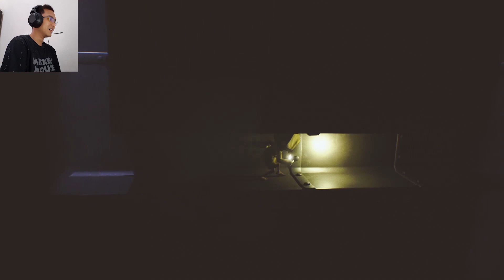Tidak Ditakdirkan Untuk Selamat - Little Nightmare Indonesia Part 3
apakah kalian sehat - sehat semua ? saya berharap kalian dalam keadaan sehat dan tentunya terhibur ketika melihat video yang saya buat..

kali ini saya akan melanjutkan game little nightmare yang mana disini setelah dikejar sama si tangan panjang..eh malah dikejar lagi sama koki di tempat yang susah survive. dan juga disini saya baru tahu kalau selama ini saya memakai karakter perempuan hahaha...

Saya berharap kalian suka dengan video yang saya buat..
dan jika ingin komentar dibawah, berkomentarlah dengan sopan (karena jika kalian sopan, saya akan sangat senang)
dengan dukungan yang kalian berikan akan membuat saya sangat menikmati dan membantu channel ini berkembang kedepannya.

kalau penasaran atau hanya ingin lihat - lihat, silahkan kunjungi dan boleh di follow :